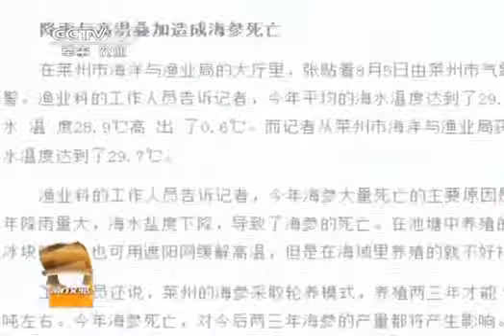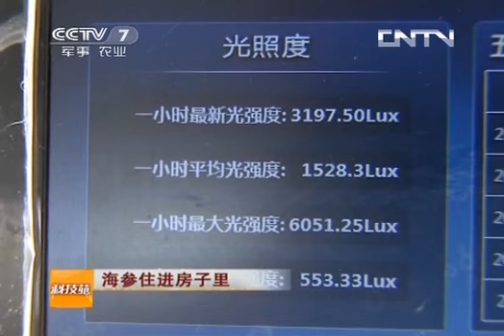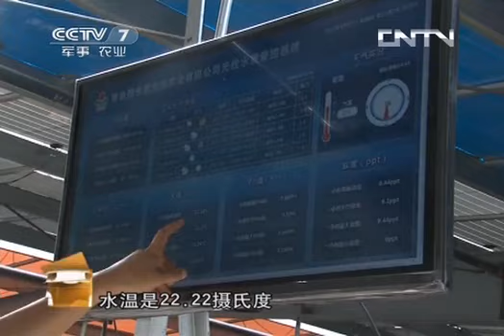科技苑 《科技苑》 20130911 海参住进房子里